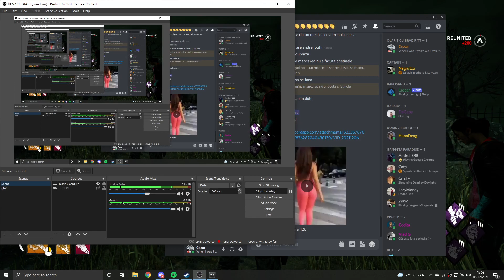Dead By Daylight: Mihai killer